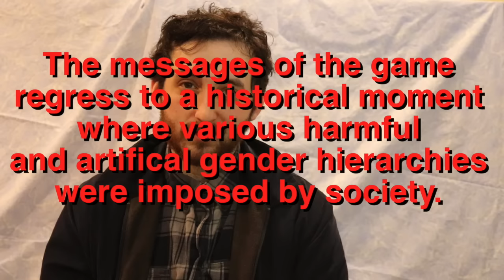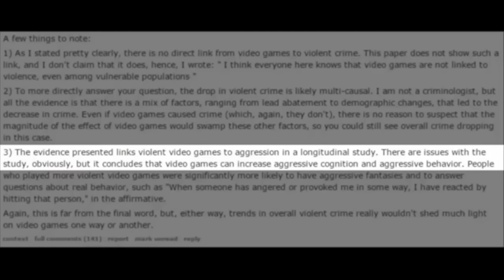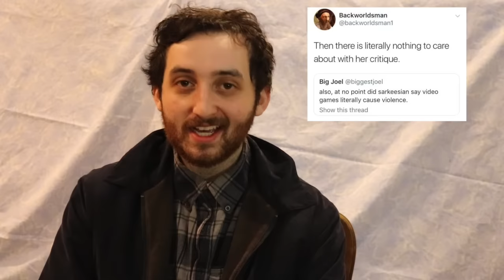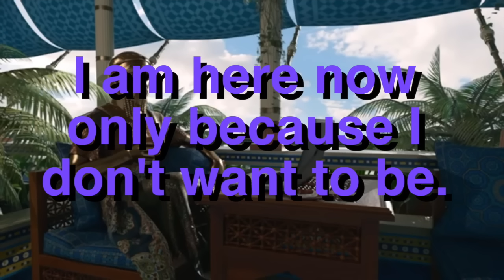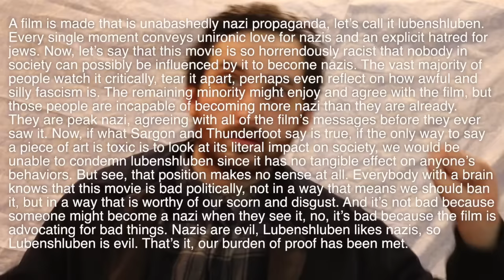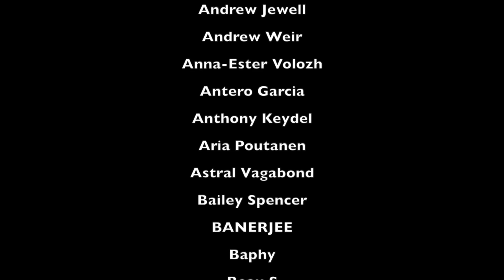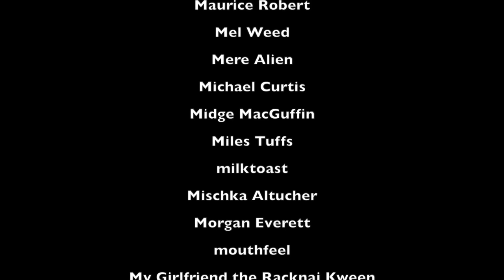Sargon of Akkad | Big Joel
A fun lil Sargon!! Anita Sarkeesian but mostly Sargon!